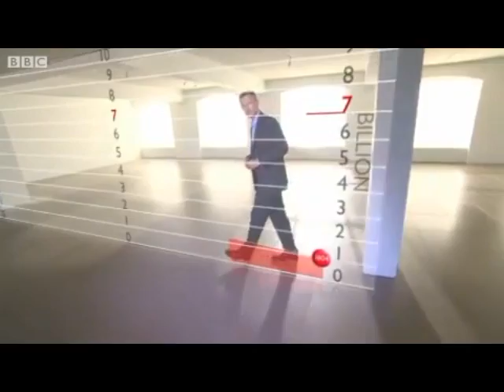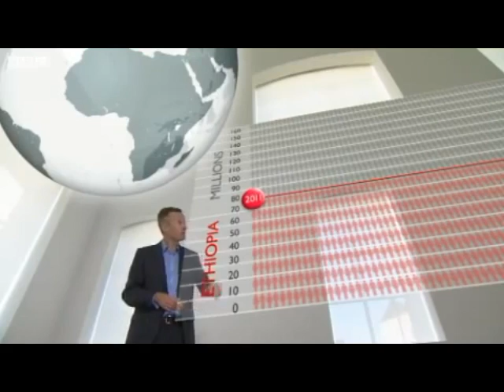The Population Bomb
The battle to feed all humanity is already over with the human population today at 7B.  Humans in under-developed countries are starving, and those in developed countries are eating (usually without their knowledge) genetically modified food.  Lack of food and fresh water supply to sustain this explosive growth in human population is a growing wave of concern.  There is plenty of evidence that we have overshot ourselves. Should this trend not be reversed soon, it just seems very likely that Ehlrich's bleak predictions may come true.
Source: BBC